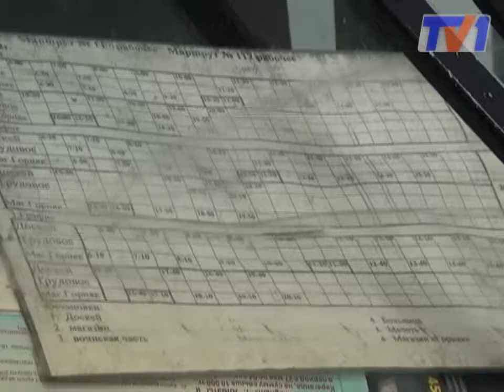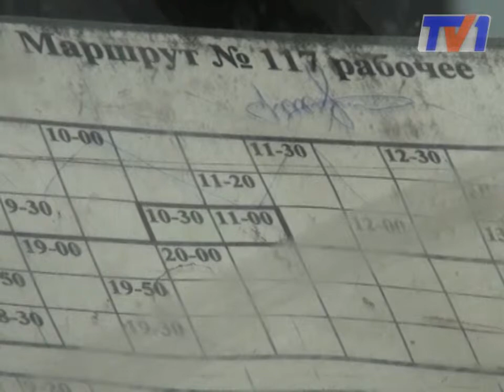Дачники-неудачники.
Городские огородники ополчились против перевозчиков! С сегодняшнего дня на Майкудукские дачи перестали ходить автобусы.